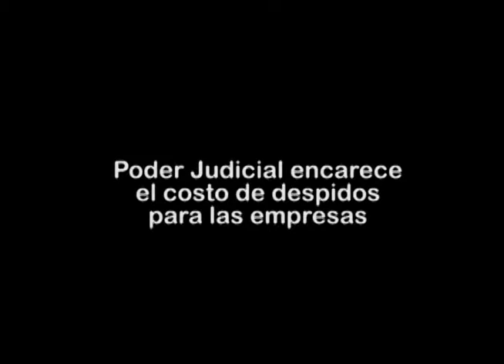Indemnización por despido arbitriario - Dr. Germán Lora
Entrevista al  Dr. Germán Lora - Socio del Estudio Payet, Rey, Cauvi, quien estuvo con nosotros el día miércoles 11 de julio del 2012 para hablarnos sobre la indemnización por despido arbitriario, la gratificación del mes de julio y la reforma del sistema privado de pensiones.